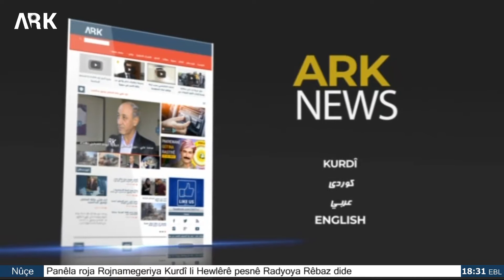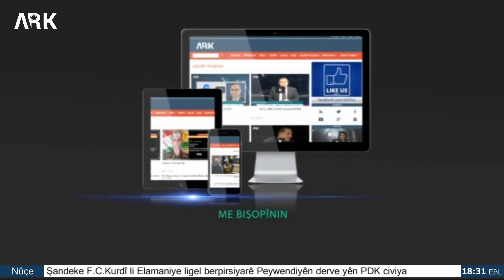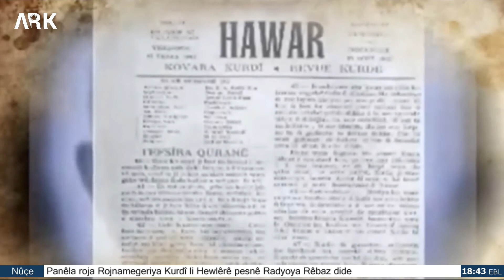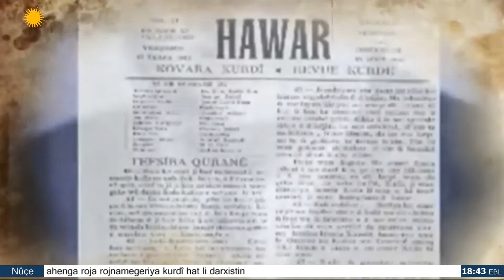Bultena ARKê-În 26.04.2019-Demjimêr 6 bi dema Hewlêrê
نشرة آرك-الجمعة 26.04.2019-الساعة السادسة بتوقيت اربيل
-مرور شهر على اعتقال القيادي حسين ايبش
-انتهاء اجتماعات نور السلطان بدون الاتفاق على اللجنة الدستورية
-Mehek li ser girtina Hisên Îbiş re derbas dibe
-Civînên Nûr Elsultan bê lihevkirin li ser Komîteya Destûrî bi dawî hatin